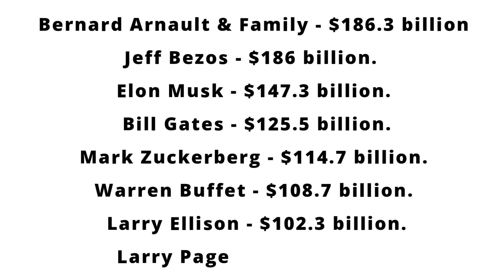Richest people in the world,top billionaires#Richest#Top# Brand ambassador Vinayak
Richest people in the world,top billionaires:

In this video I have given info of the richest people in world and their financial networth..

Other video links on brand building, emergency fund etc-

watch